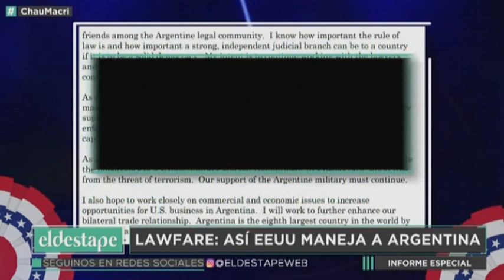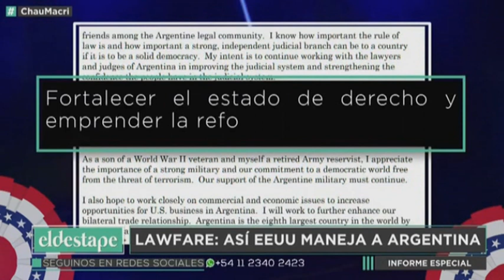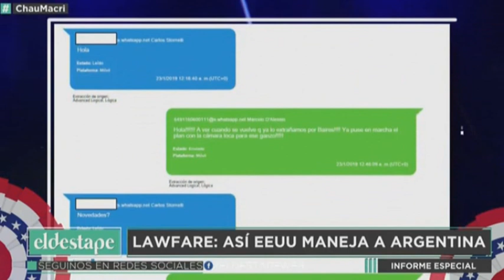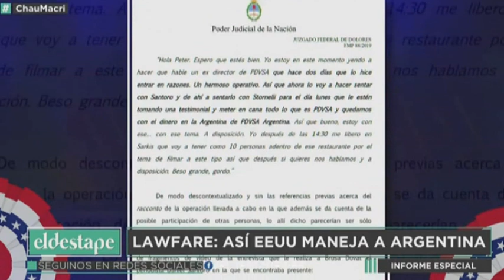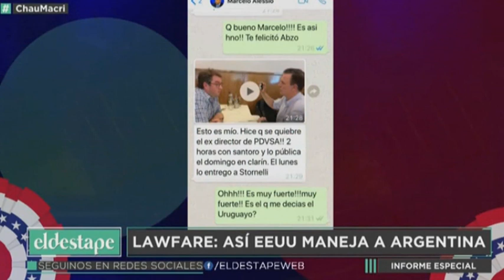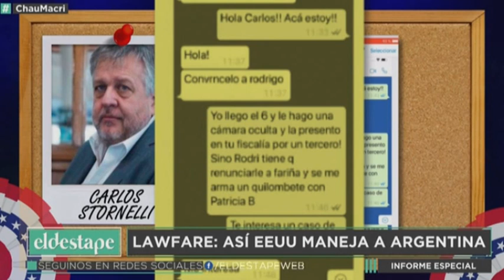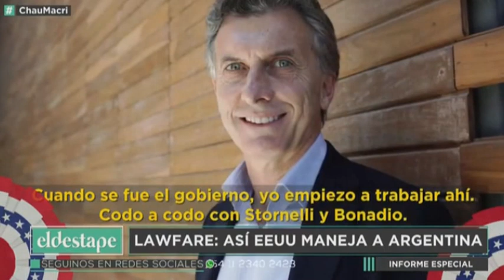Qué es Lawfare? Navarro te lo explica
Lawfare. Un complot que involucra a jueces, fiscales, jueces, medios de prensa, agentes de inteligencia, políticos y muenbros del Gobierno de Estados Unidos. El escándalo D´Alesio que involucra el fiscal Stornelli, al juez Bonadío, al periodista Santoro,  a miembros del gobierno  y a representantes de Estados extranjeros  puso en evidencia el modo de accionar de estas asociaciones.